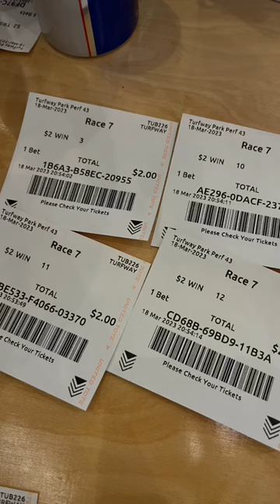WON $500 with $2 BET: Casino Night🐎🏦laberinto